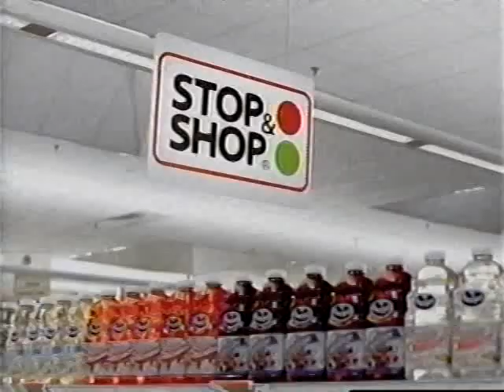2007 Stop & Shop Commercial: Prude Cranberry Juice - Aired July 2, 2007